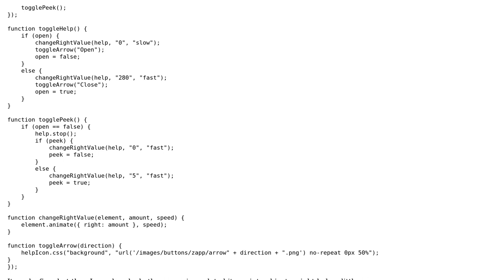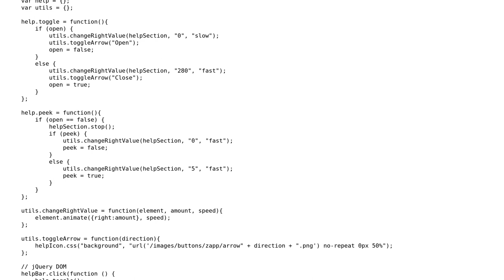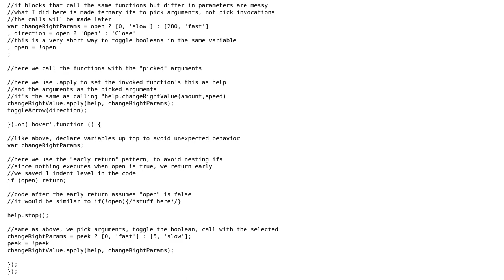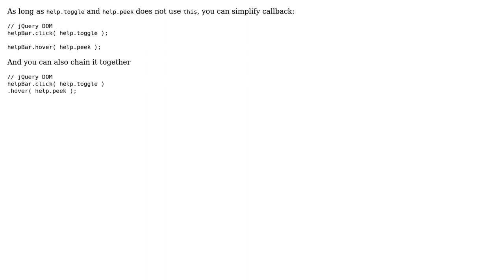Code Review: Improving JavaScript - using objects vs. just functions (3 Solutions!!)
Code Review: Improving JavaScript - using objects vs. just functions

With thanks & praise to God, and with thanks to the many people who have made this project possible! | Content (except music & images) licensed under CC BY-SA | Music | Images & others | With thanks to user tomalec user Joseph user Jonny Sooter user edparry and the Stack Exchange Network Trademarks are property of their respective owners. You are responsible for your own actions.